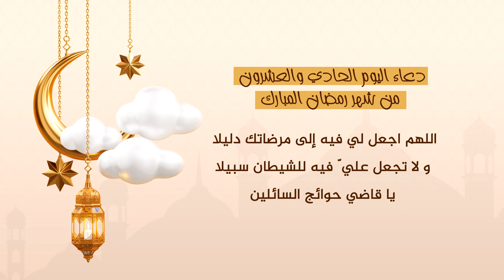دعاء اليوم الحادي والعشرون من شهر رمضان المبارك